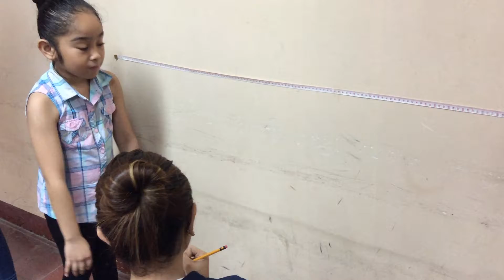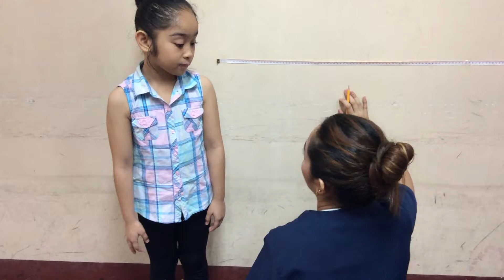Pediatric Reach Test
Pediatric Reach Rest